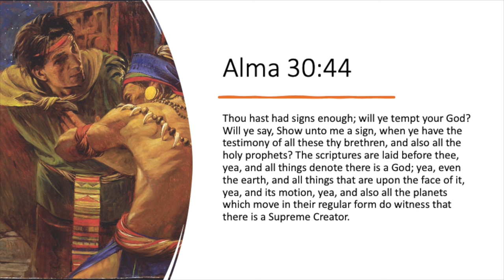BEHOLD Episode 29 (From Book of Mormon Art Catalog)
George Handley, professor of inter-disciplinary humanities at Brigham Young University, joins Book of Mormon Art Catalog director Jenny Champoux. They discuss "All Things Denote There Is a God" by Walter Rane. This episode complements week 29 (Alma 30-31) of the 2024 "Come, Follow Me" Book of Mormon curriculum.